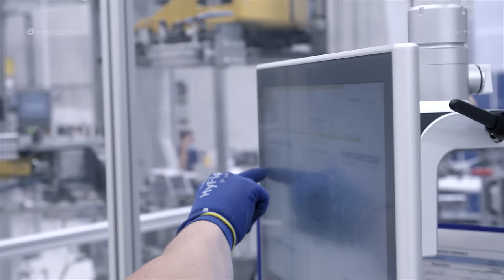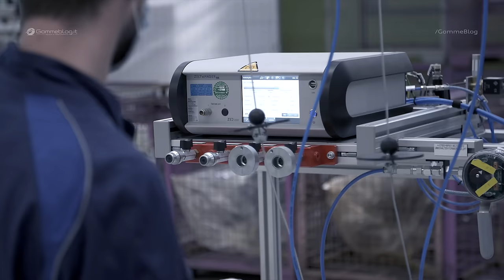BMW Motor E-DRIVE - PRODUCTION Engine Car Factory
BMW Motor E-DRIVE - PRODUCTION Engine Car Factory . Car Factory: How It's Made the Prototype production of future fifth-generation BMW Group e-drive train: electric motor, transmission and power electronics are combined in a separate, compact e-drive component.

Competence Center E-drive Production: production e-drive (e-motor and high voltage battery).

00:00 - Highly integrated electric drivetrain component (fifth-generation): Production rotor
01:58 - Highly integrated electric drivetrain component (fifth-generation): Production stator
03:26 - Highly integrated electric drivetrain component (fifth-generation): assembly
10:00 Production of batteries (fourth generation): assembly and testing

BMW is stepping up its e-mobility ramp-up and setting new standards for the transformation of the industry with its production. Today, at its largest European manufacturing location in Dingolfing, the company opened the Competence Centre for E-Drive Production. Having produced electric powertrain components in Dingolfing since 2013, the BMW Group is now expanding its capacity significantly. Bavarian Minister-President Markus Söder and Chairman of the Board of Management of BMW AG Oliver Zipse symbolically launched production of the new, highly integrated BMW e-drive, which combines the electric motor, transmission and power electronics in a central housing. The new generation of the BMW e-drive will be used for the first time in the new BMW iX3, which will go into production in China in late summer.

At the Competence Centre in Dingolfing, the BMW Group will produce electric powertrain components such as battery modules, high-voltage batteries and electric motors on eight production lines. Over the coming years, the company will set up four additional lines, which will boost the location’s production capacity significantly.

Chairman of the Board of Management of BMW AG Oliver Zipse said at the inauguration: “We continue to ramp up electromobility and set standards for the transformation of our industry. By 2022, in Dingolfing alone, we will be able to produce e-drives for more than half a million electrified vehicles per year. At the same time, we will produce a mix of fully-electric vehicles, plug-in hybrids and models with a combustion engine on a single line, as required by demand, so we can offer our customers the ‘Power of Choice’. This shows how we have paved the way for making the shift in our industry a real success story.”

In the next few years, the production area of the Competence Centre for E-Drive Production will be expanded to ten times the original size: from 8,000 square metres in 2015 to 80,000. The number of employees will also be increased. In the first half of 2020 alone, the workforce grew from 600 to 1,000. Up to 2,000 employees will work in production of e-drives at the Dingolfing location in the medium term.